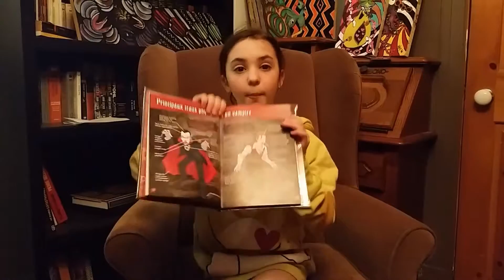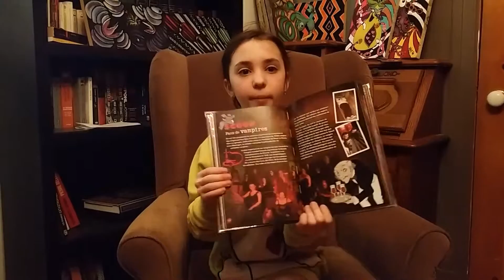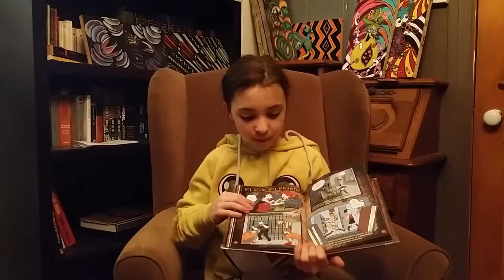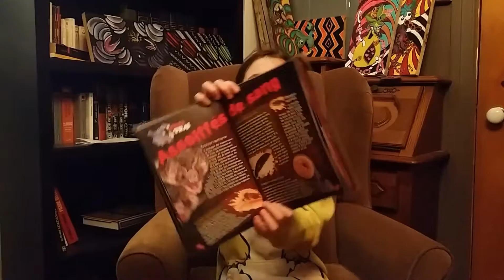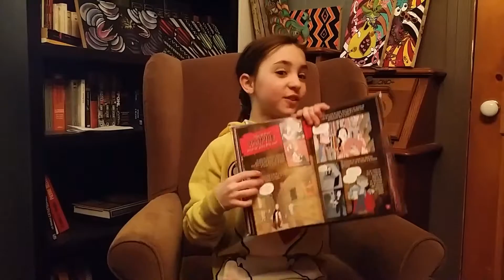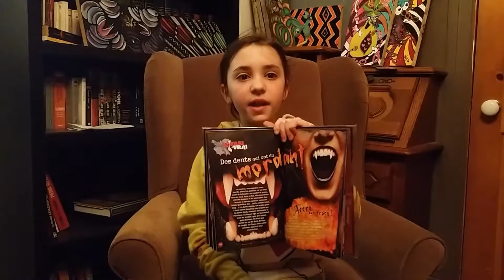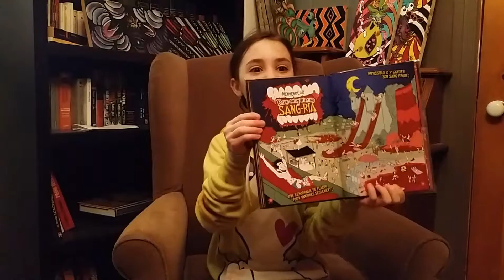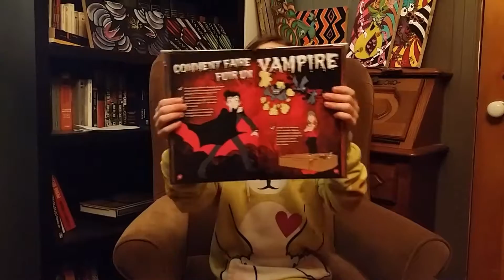Maya Fiset critique littéraire jeunesse : Petit (long) bonus pour le mois de mars 2017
Critique du livre : As-tu peur? - Vampires
Éditions Michel Quintin
Auteurs : Danielle Goyette
Illustrateur : Mathieu Benoît